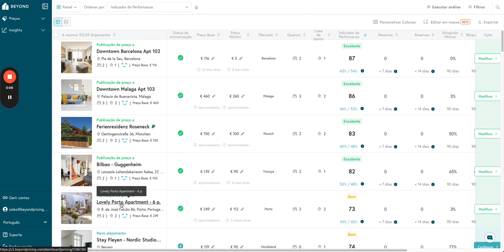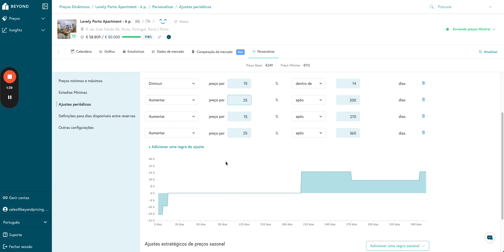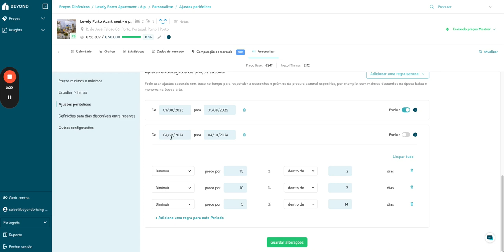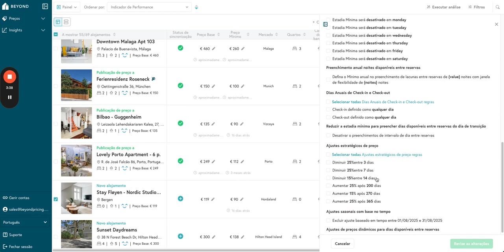Como configurar os ajustes periódicos